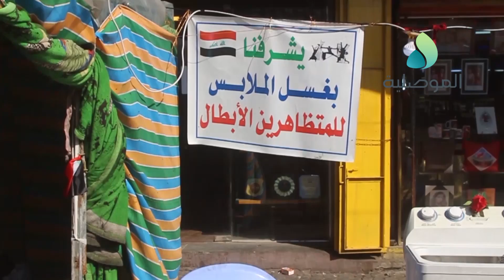المتظاهرون في ساحة التحرير يؤكدون ان التظاهرات مستمرة الى حين تحقيق المطالب و محاسبة الفاسدين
المتظاهرون في ساحة التحرير ببغداد يؤكدون ان التظاهرات مستمرة الى حين تحقيق جميع المطالب ويطالبون بمحاسبة الفاسدين